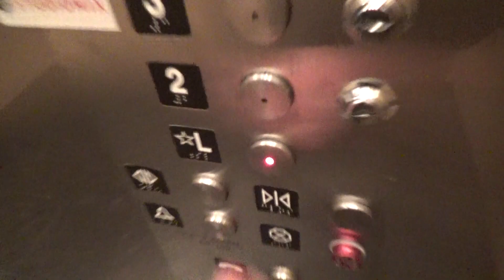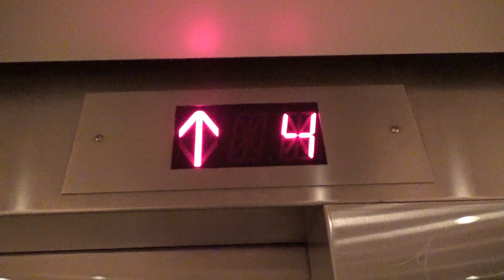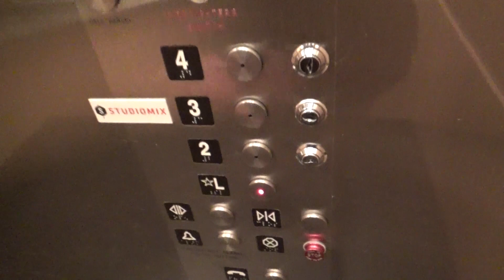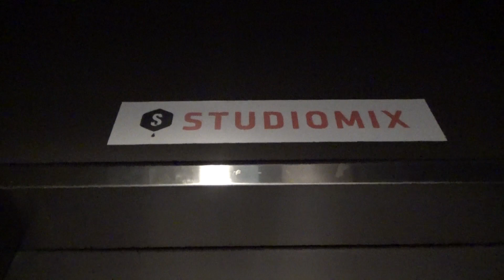Epic Motor! Northern Hydraulic Elevator - 1000 Van Ness - San Francisco, CA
This is an interesting Northern elevator with some version of EPCO, maybe SSL CA Code or something. This elevator has a pretty nice-sounding motor!